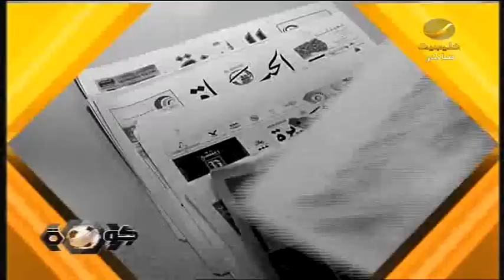اخبار شوت 1 مارس 2012